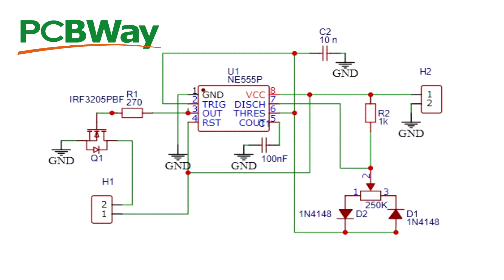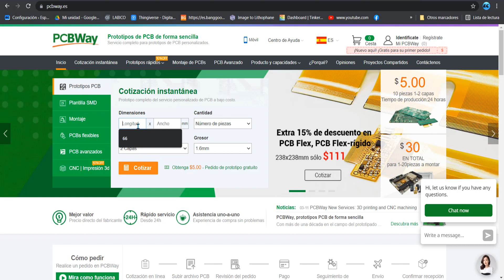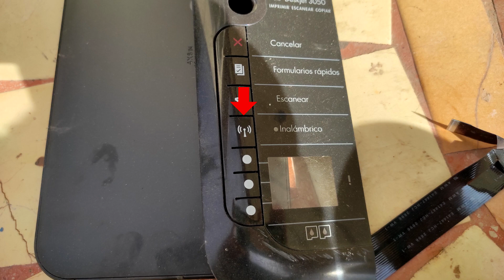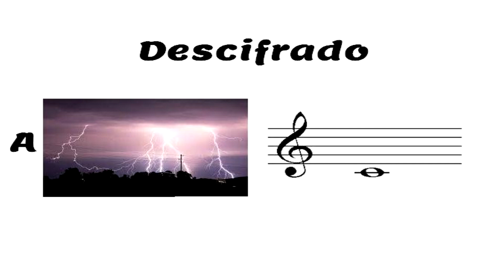Que se puede hacer con una IMPRESORA MULTIFUNCION vieja o rota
hoy haremos el desguace de una impresora multifuncion vieja y veremos algunas ideas para reutilizar sus partes en diversos proyectos, un video tipico del juntamugre, no te lo pierdas
Descargar el archivo Gerber para el control de velocidad